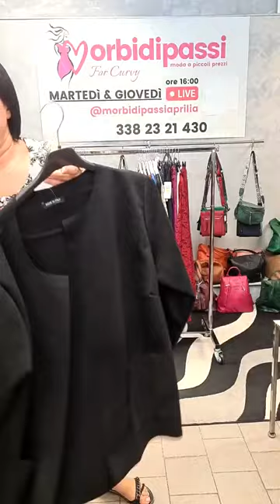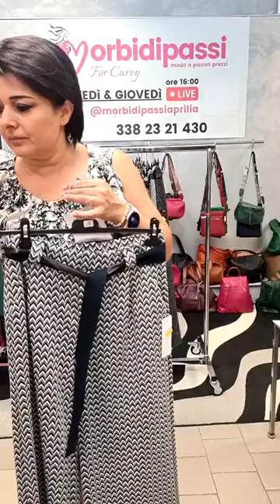Diretta del 26 09 2023